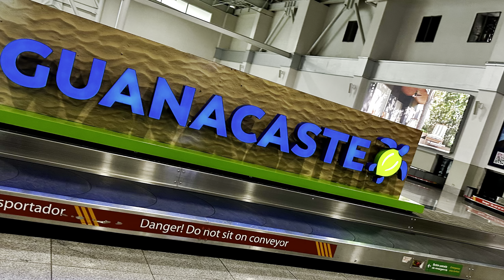The Year of Eliana Grace…part 10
A decade in the making!! Another busy and fun filled year of adventure! Happy 10th Birthday EG! 🎉🎂